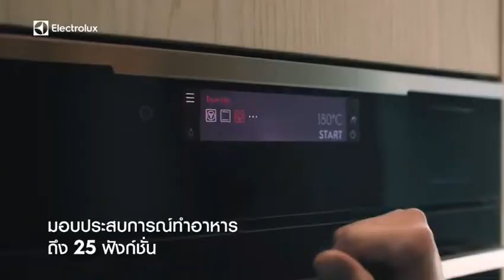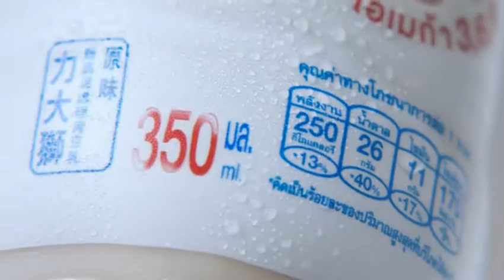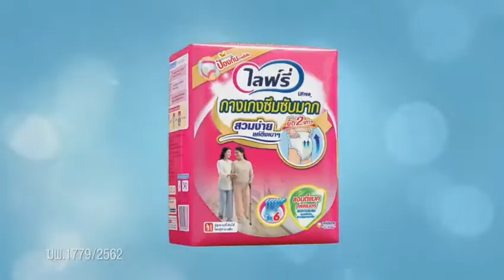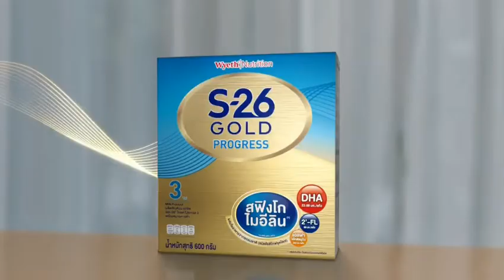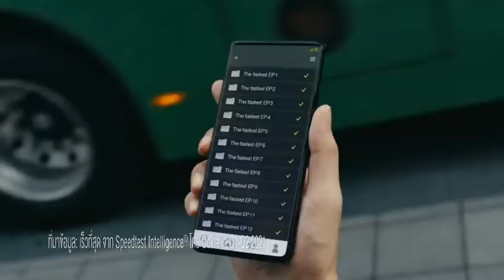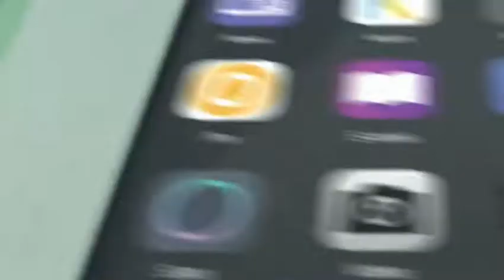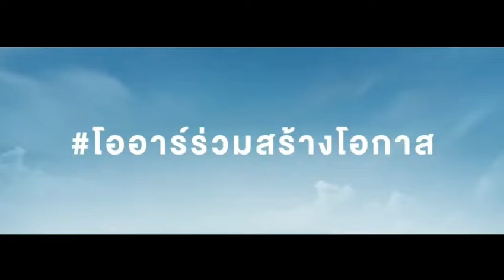โฆษณาไทย 2564 - 650